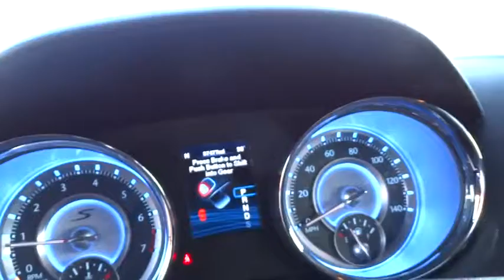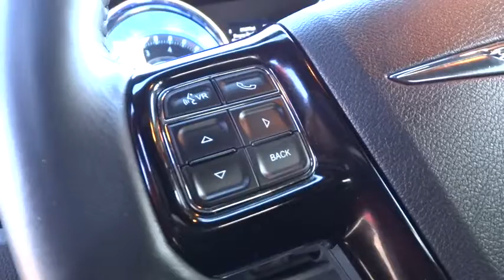2012 CHRYSLER 300 Reno, Carson City, Northern Nevada, Sacramento, Elko, NV CH289568C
2012 CHRYSLER 300

300S trim. PRICED TO MOVE $1,300 below Kelley Blue Book!, FUEL EFFICIENT 31 MPG Hwy/19 MPG City! CARFAX 1-Owner. Heated Seats, Bluetooth, Remote Engine Start, Dual Zone A/C, Premium Sound System, Alloy Wheels, iPod/MP3 Input READ MORE!br /br /OWN THIS 300 WITH CONFIDENCEbr /CARFAX 1-Owner. Qualifies for CARFAX Buyback Guarantee. br /br /THIS 300 PROVIDES EXCEPTIONAL VALUEbr /Value you deserve. This 300 is priced $1,300 below Kelley Blue Book. Approx. Original Base Sticker Price: $33,700*. br /br /KEY FEATURES ON THIS 300 INCLUDEbr /Heated Driver Seat, Premium Sound System, Satellite Radio, iPod/MP3 Input, Bluetooth, Aluminum Wheels, Remote Engine Start, Dual Zone A/C, Heated Seats MP3 Player, Remote Trunk Release, Keyless Entry, Child Safety Locks, Steering Wheel Controls. br /br /THE CHRYSLER 300 IS BEST IN CLASSbr /The Chrysler 300 is one of the last of the big, powerful, rear-wheel-drive American four-door sedans, a car for the open road and a long highway. It has great styling, impressive handling and, with the available Hemi V8 of 360 horsepower, pavement-eating performance. It's smooth, luxurious, quiet, comfortable, and everything a top-end American four-door sedan should be. --CarsDirect.com. Great Gas Mileage: 31 MPG Hwy. br /br /MORE ABOUT USbr /At Lithia Chrysler Jeep of Reno our first and foremost goal is to make your car-buying and ownership experience better than any other you've had near Carson City, Auburn CA, Sparks and beyond. And prepare to have your expectations exceeded. br /br /Price does not include $449 Dealer doc fee, taxes and license fees.ï¿½ Price contains all applicable dealer incentives and non-limited factory rebates. You may qualify for additional rebates; see dealer for details. br / Some of our used vehicles may be subject to unrepaired safety recalls. Check for a vehicle's unrepaired recalls by VIN